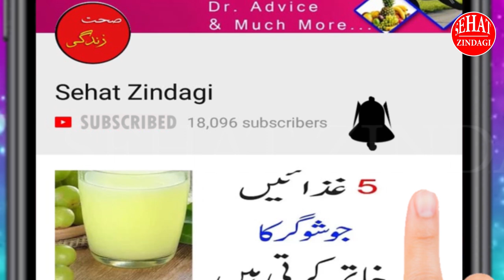Basic Causes Of Stomach Worms